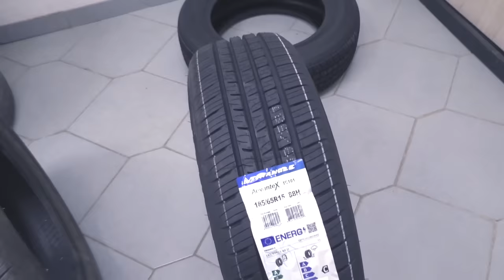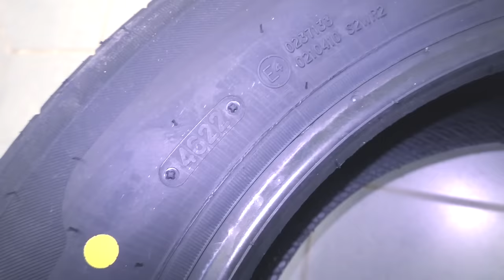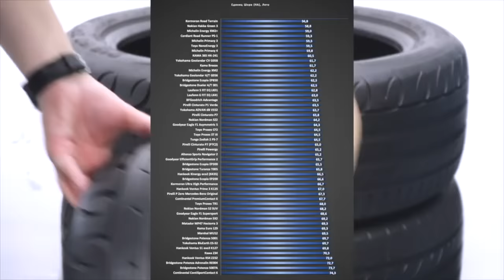СТАРЫЙ КИТАЙ и НОВЫЙ КИТАЙ /// деградация шин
Потеря качеств, как высохла шина за год

• Доставка по России, Беларуси, Казахстану, Грузии, Армении